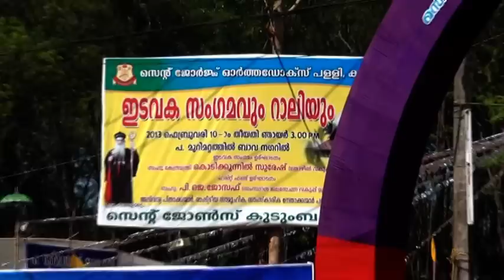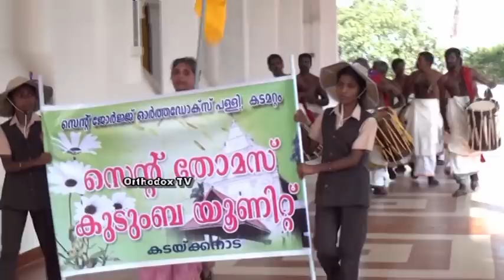Kadamattam St. George Orthodox Church Family Meet 2013.